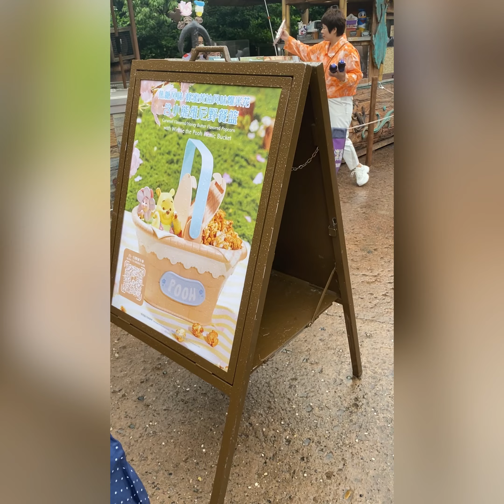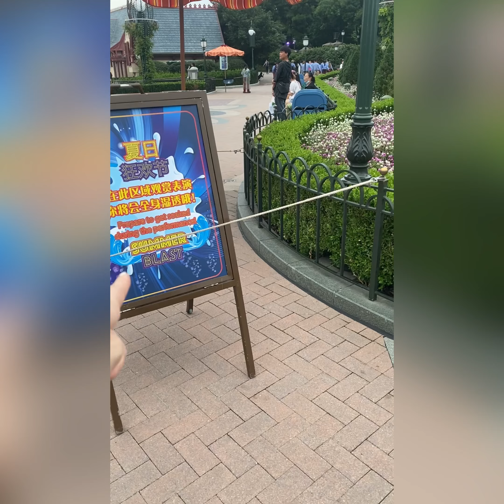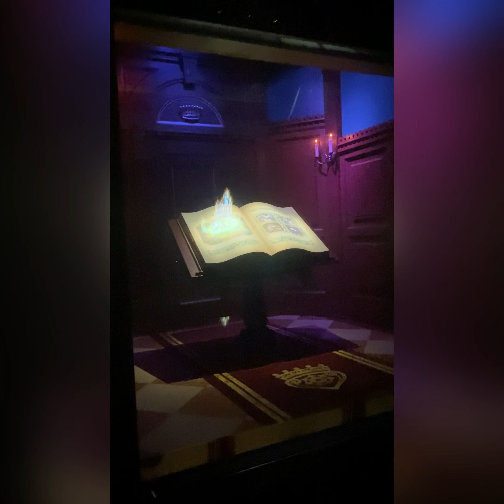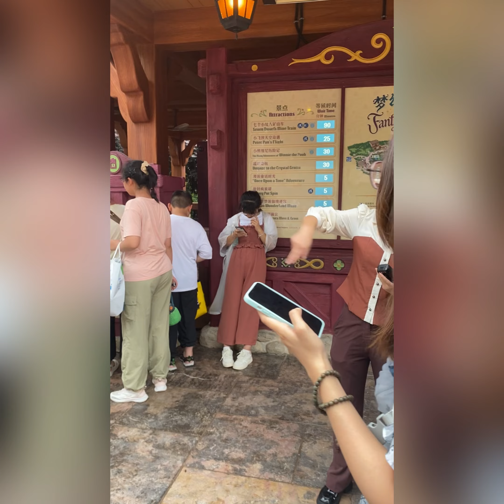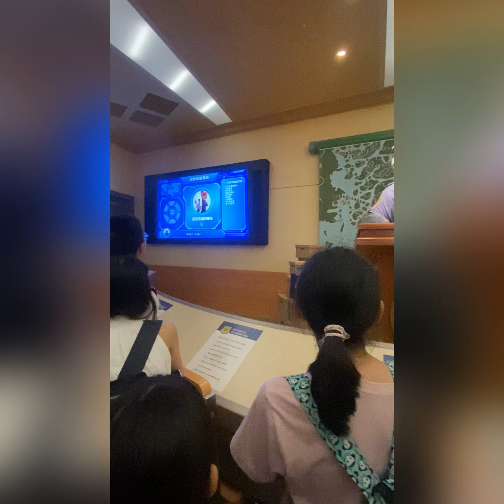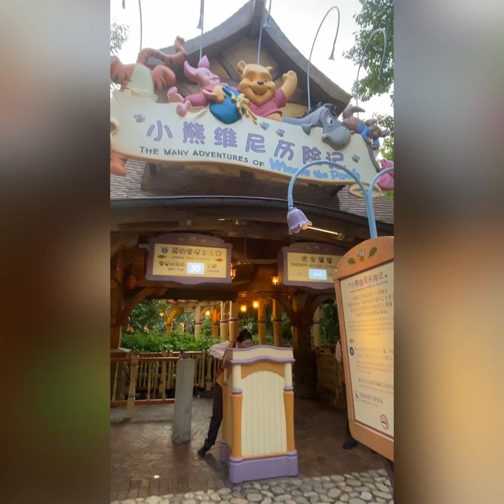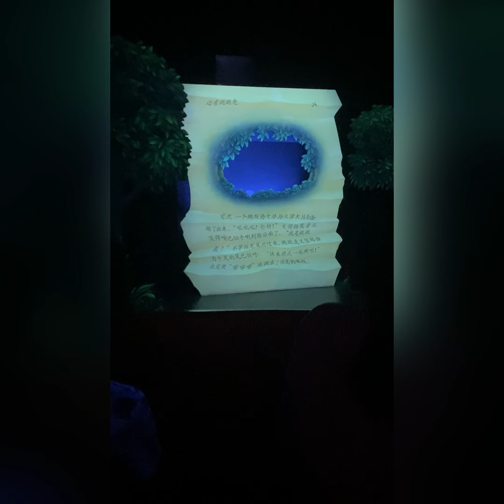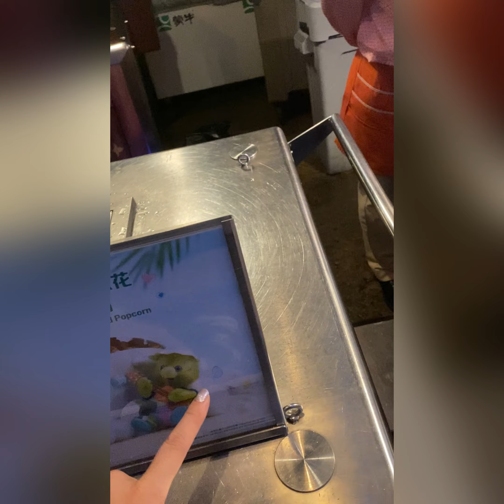CC姐妹 上海之旅Day2上海迪士尼II-明日世界、動物方城市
明日世界
創極速光輪（Tron Lightcycle Power Run）

夢幻世界
-季節限定：「夏日狂歡節」城堡秀（Seasonal: "Summer Blast" Castle Show）
-漫遊童話時光（Once Upon A Time Adventure）
-七個小矮人礦山車（Seven Dwarfs Mine Train）
-小熊維尼歷險記（The Many Adventures of Winnie the Pooh）

动物方城市
動物方城市：熱力追蹤 （Zootopia: Hot Pursuit)